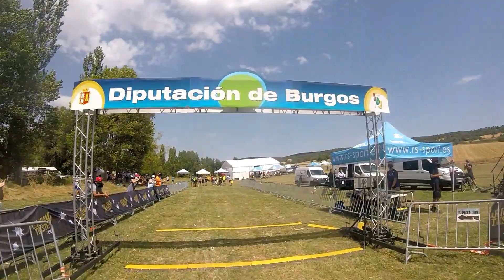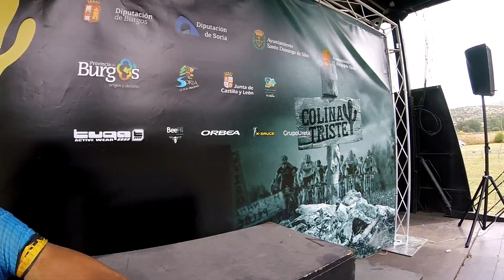Segunda etapa Colina Triste Burgo de Osma Silos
Segunda etapa de esta edición 2020 de Colina Triste entre Burgo de Osma y Santo Domingo de Silos, etapa maratón de 97 km, donde las fuertes temperaturas y el ritmo están haciendo estragos.